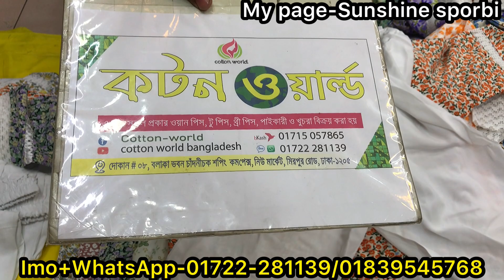Floral design pant/kamiz set two piece collection || মাথাখারাপ করা দামে প্যান্ট/কামিজ টুপিস কালেকশন